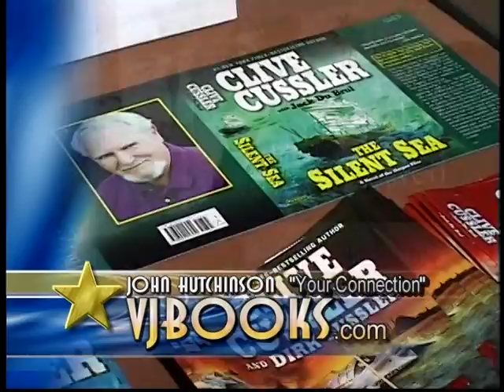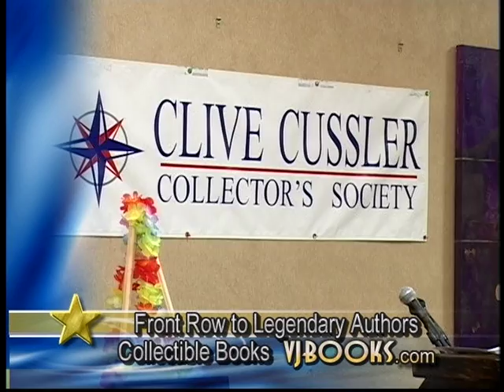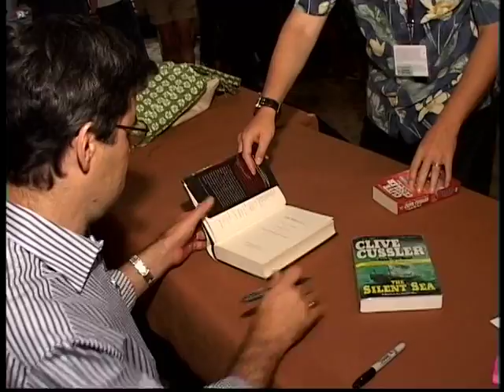678-856-6771Georgia MorrFilm.com WEBtv ad for VJBooks Book Collecting Investing Les Bradley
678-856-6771Georgia Les Bradley or cel WEBtv National ad commercial for John Hutchinson and Virginia Lenneville of VJBooks.com a Successful Company helping people select sure bet authors' collectible Books to Invest in. (see also mispelling of MoreFilm.com or Les Bradley Productions but actually MorrFilm.com . Home Videos, slides, old 8mm movie films transferred to DVD and BluRay as well as Wedding Videotaping, Funeral-Memorial Videotaping in Arizona and throughout the U.S. since 1988.